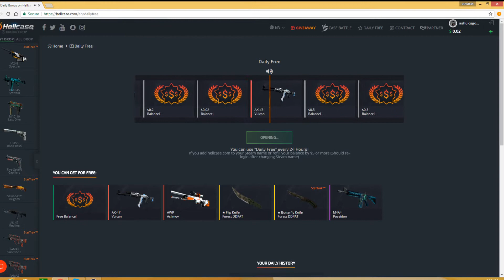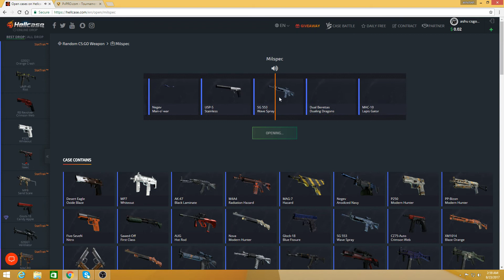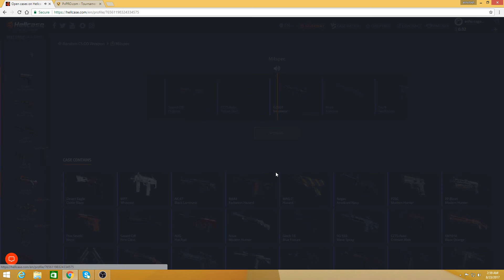HELLCASE DAILY REWARD IS RIGGED ??? 7 DAYS TRIAL = 0.32$ !!! SEE DESCRIPTION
This site gives only 0.32 $ but where as on other sites u can earn daily .1 so basically 0.7$ easy!